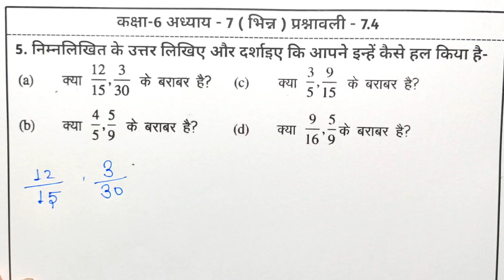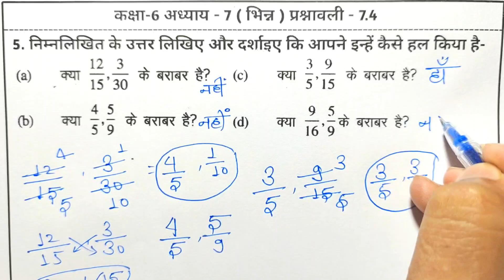Bihar Board Class 6th Maths Ex - 7.4 Q5 भिन्न | Bihar Board Class 6th Maths Prashnawali 7.4 Q5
Related Content:
💠bihar board 6 class math ex 7.4
💠bihar board class 6 maths solution 7.4
💠बिहार बोर्ड क्लास 6 गणित प्रश्नावली 7.3
💠बिहार बोर्ड कक्षा 6 गणित प्रश्नावली 7.4
💠कक्षा-6 गणित अभ्यास 6 प्रश्नावली 7
💠बिहार बोर्ड कक्षा 6 गणित अध्याय 7
💠6 class math exercise 7.4 solution
💠math class 6 prashna wali 7.4
💠class 6 math exercise 7.4 solution
💠Bihar board Class 6th math Ex-7.4
💠BTBC Math Class-6th
💠Scert math class 6th
💠Bihar board maths class 6 chapter 7 prashnawali 7.4
💠math class 6 exercise 7.5 class 6 ncert maths
💠Bihar Board Class 6 Math Chapter 7.4
💠Class - 6 bihar board maths solutions fraction